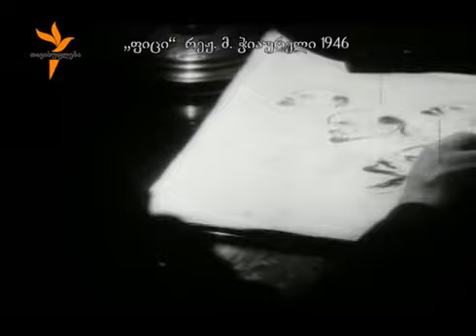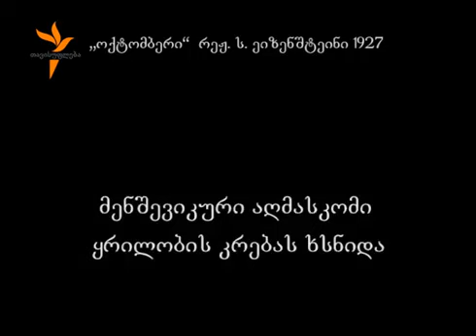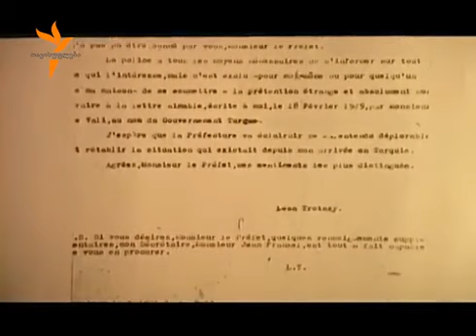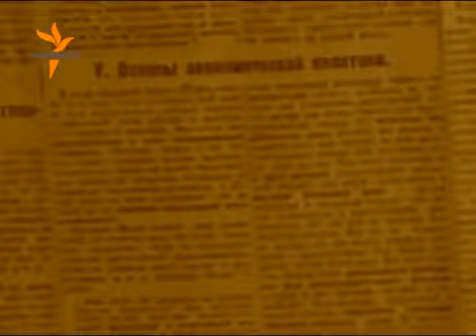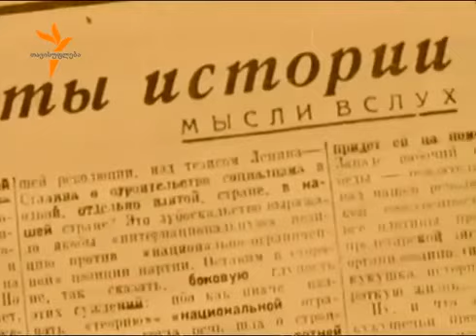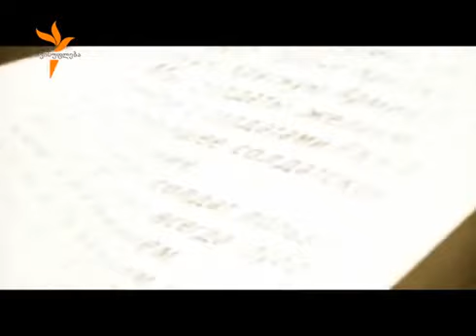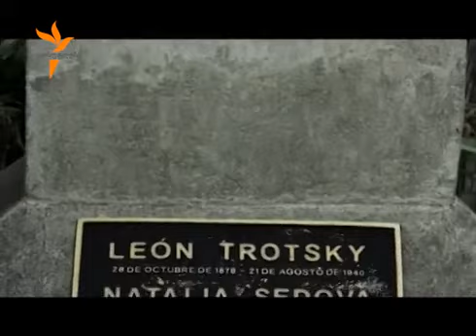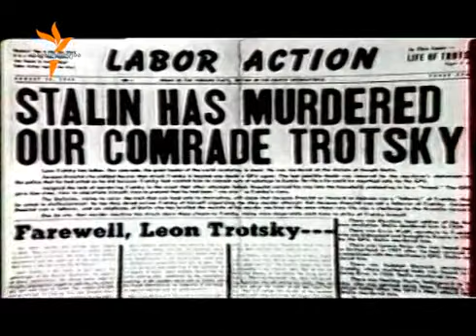წითელი ზონა: ლევ ტროცკი - გზავნილი მექსიკიდან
რუსეთის ბოლშევიკური რევოლუციის ერთ-ერთი ლიდერის, ლევ ტროცკის მიმართ დამოკიდებულება კვლავ წინააღმდეგობრივია. ადამიანები ლეგენდებს ჰყვებიან ე.წ. "პერმანენტული რევოლუციის" იდეის ავტორზე და განსაკუთრებით სტალინისა და ტროცკის მტრობაზე, რომელიც მექსიკაში ტროცკის მკვლელობით დასრულდა. ტროცკის ბიოგრაფიის უცნობ დეტალებს გაგვაცნობს ლევ ტროცკის შვილიშვილი, ვსევოლდ ვოლკოვი. გადაცემა მეხიკოში, ტროცკის მუზეუმშია ჩაწერილი.